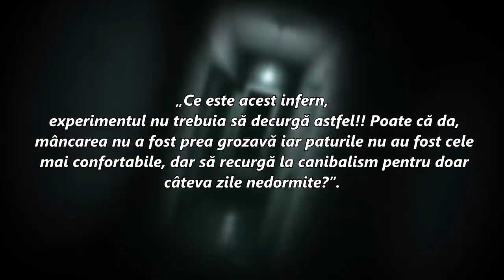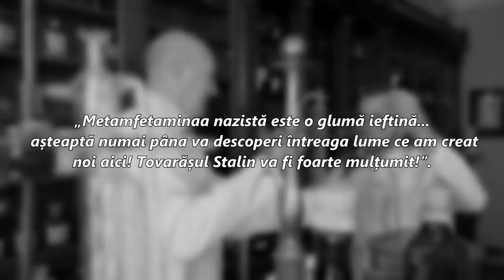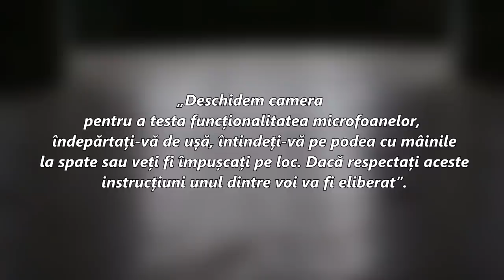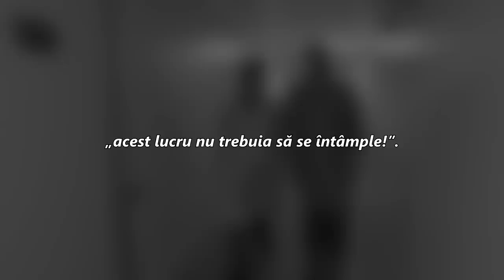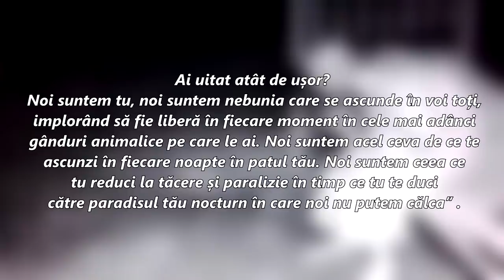Experimentul Anti-Somn al Rusiei - Explicat